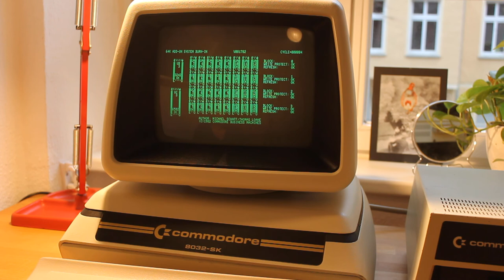Commodore 8032-SK running the 64k Expansion Module tests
Commodore 8032-SK running the 64k Expansion Module tests loaded from the Commodore 8032 diagnostics disk